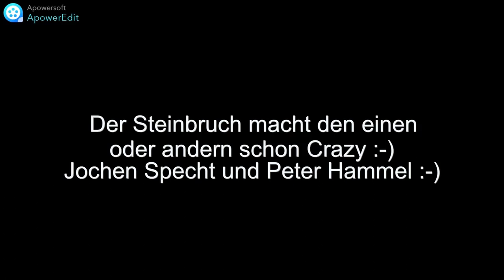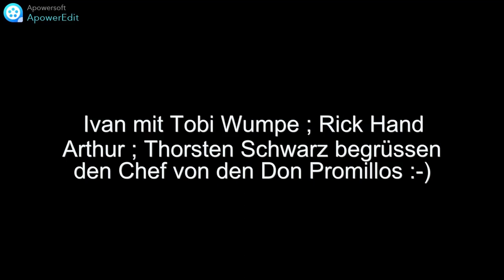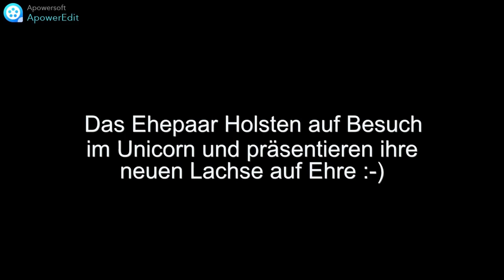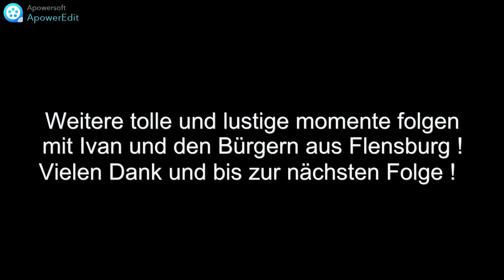GTA RP ! J4FG Flensburg ! ( #9) Ivan mal wieder unterwegs mit den Flensburger ! ⛏️🪩 🥳 😝 !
Alle die Live dabei sein wollen besucht mich auf

 / deluxestylertwich   ✌️